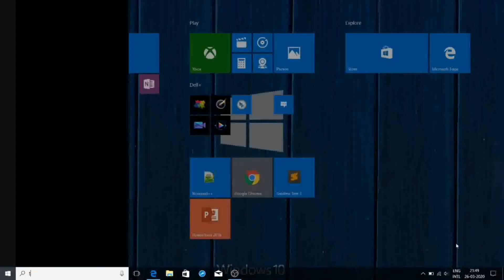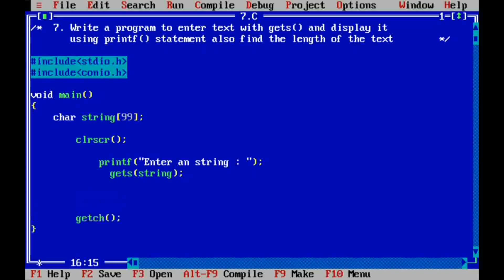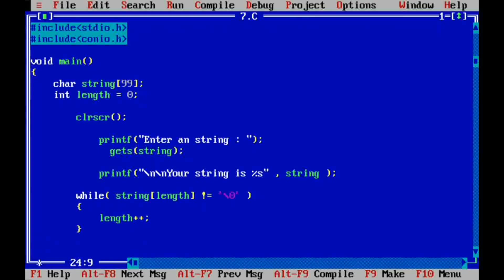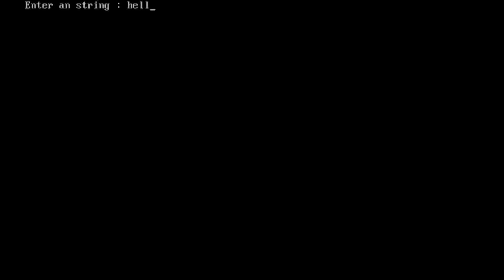C Program To Enter Text With gets() And Display It Using printf() Statement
Write A C Program To Enter Text With gets() And Display It Using printf() Statement Also Find Length Of The Text..

Hello Viewers, BCA Semester 1   Chapter 1   Program  7